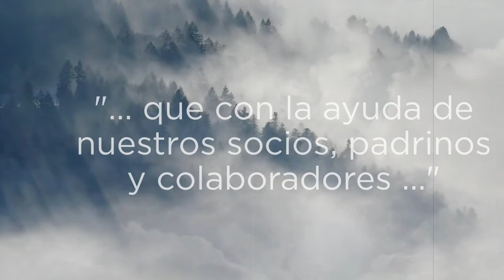¡¡ FELIZ 2018 !!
Último video del año, en el que hacemos balance del número total de adopciones que se han producido en el refugio a lo largo del año 2017. Gracias a todo el mundo por colaborar con nosotros.